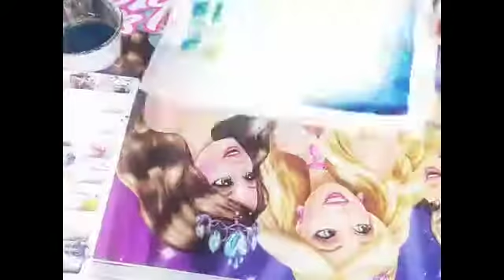How to draw Lord shree Ram/ lord shree Ram Darwing with watercolor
using video:
Watercolor
pencil
Eraser
marker